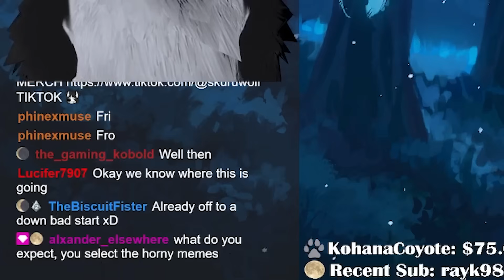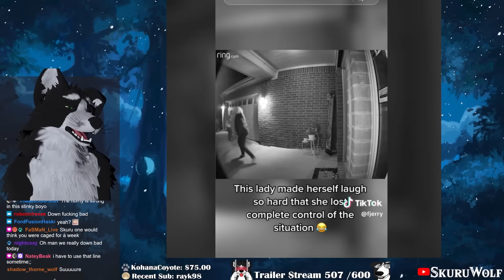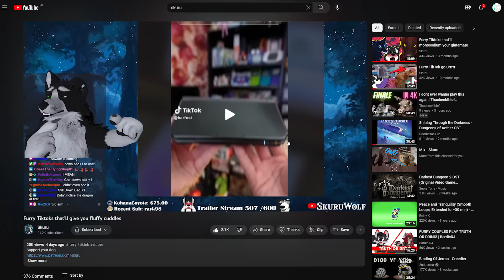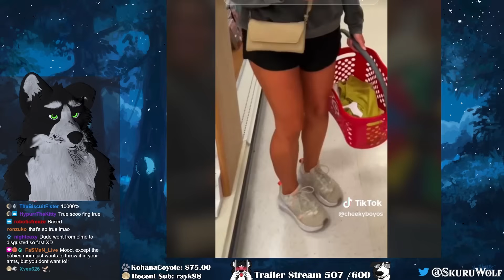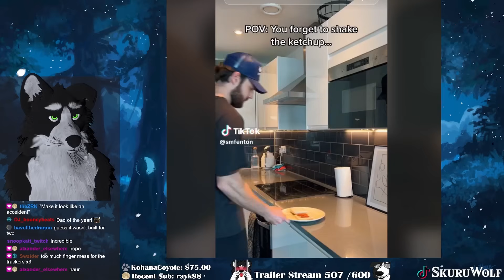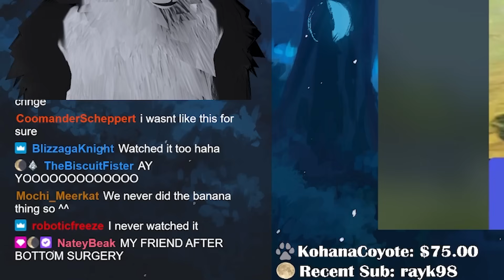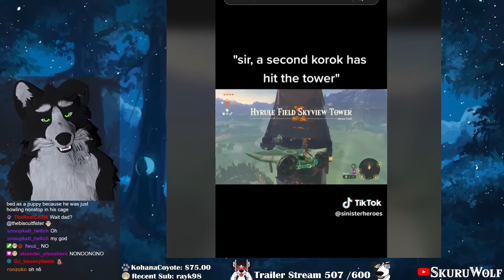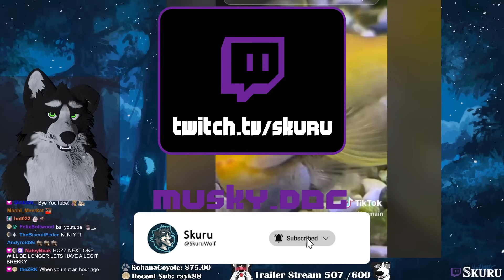Furry Tiktoks that'll give you tummy rubs